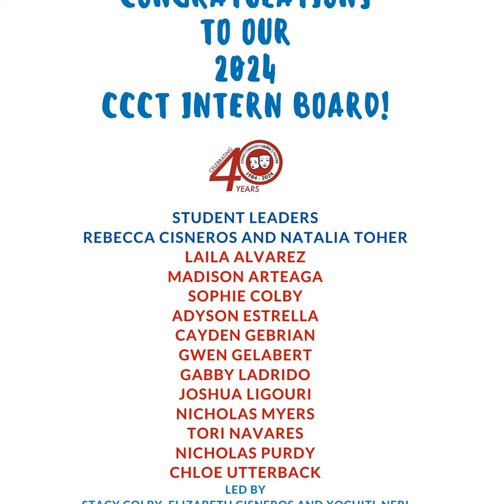CCCT Intern Board - Guests: Stacy Colby, Elizabeth Cisneros & Xochitl Neri-Estrella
At 7th Street Theatre it's not only important to guide actors to share the arts we also like to mold future leaders. In this episode Colin P. talks with some amazing volunteers who guide our Intern Board. This trio makes sure a select group of special students can support many of the endeavors our theatre takes on each season. Join us to learn more about the incredible program that gives those who are inspired to take on tasks above and beyond the call of duty.

Please follow on your favorite podcast platform and we appreciate 5 Star ratings and positive reviews!